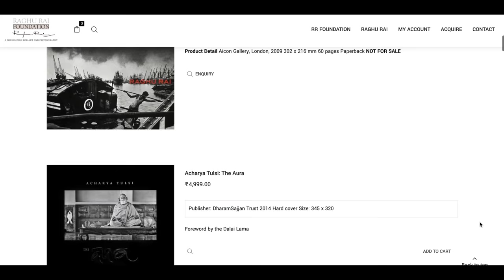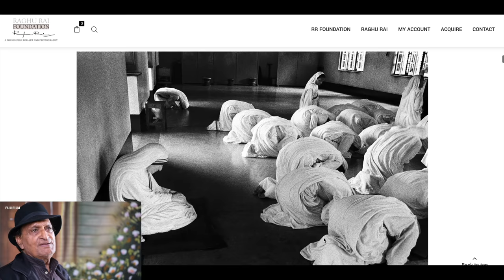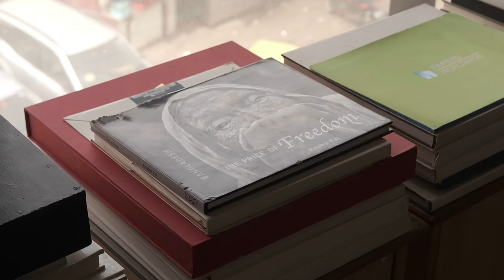My Xtory - Raghu Rai | Fujifilm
Yet another episode of My Xtory where a Padmashree awarded photographer shares insight about how Fujifilm's range of cameras created a difference in their work.

Raghu Rai was born in December 1942 qualified as a civil engineer, started photography at the age of 23 in 1965. @raghurai.official has been a Magnum photographer since 1977 and has been awarded the ‘Padmashree’ in 1972. He has produced more than 56 books and has been acclaimed by the world’s leading magazines and newspapers.
Currently, Rai lives in Delhi with his family working on his 57th book and continues to be a correspondent of Magnum Photos.